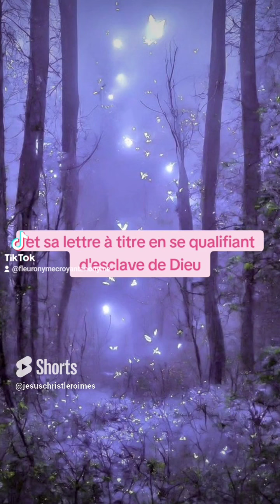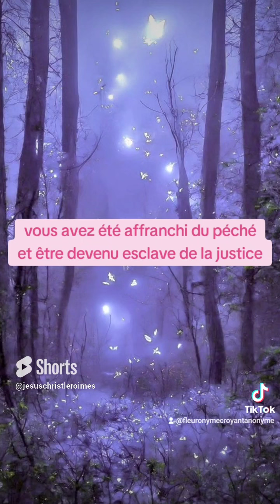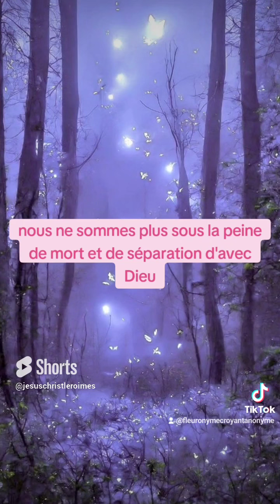🎁 Aujourd'hui au fil des jours je rend Gloire à Dieu en Parole & prière: 1 octobre 2024